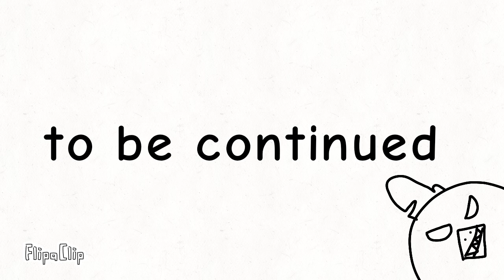Chicken gun animation [the zombie infection]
part 2 will be out after 3 days